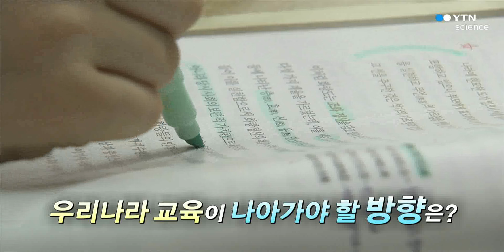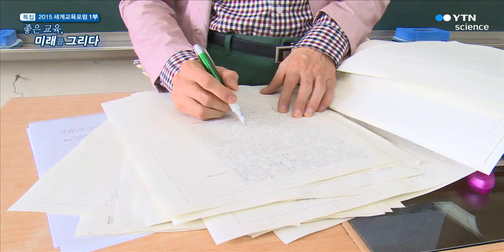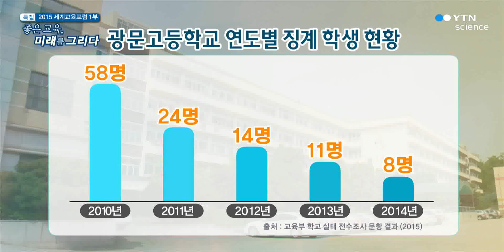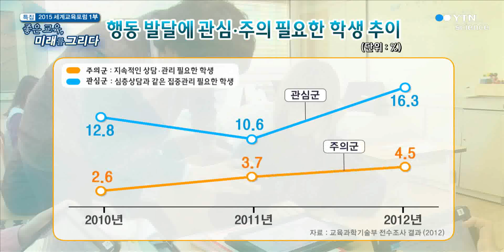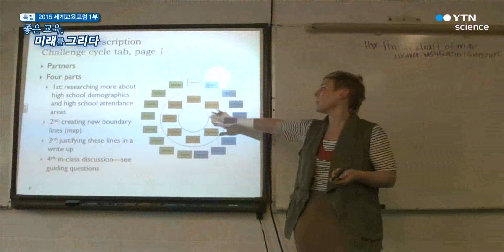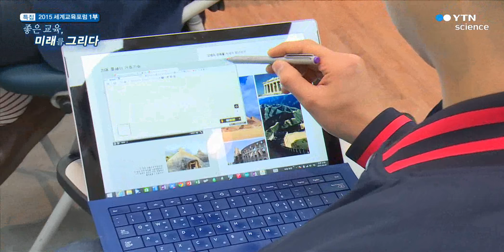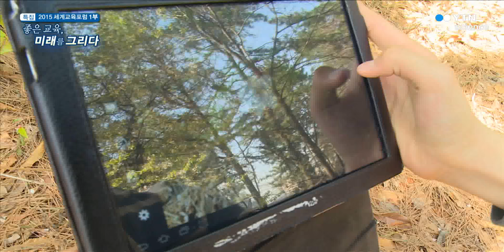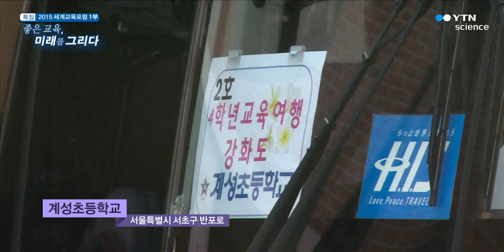[2015 세계교육포럼] 좋은 교육, 미래를 그리다 / YTN 사이언스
[2015 세계교육포럼] 좋은 교육, 미래를 그리다